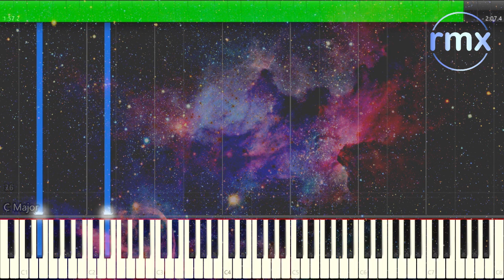Star Trek III - "Sunset on Genesis" (Piano Solo) Arrangement FREE Sheet Music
A piano solo arrangement of "Sunset on Genesis" from the Star Trek III: The Search for Spock soundtrack.

You can find the FREE sheet music for this arrangement

You can find the FREE sheet music for other arrangements on my

Please also considering making a donation so I can continue making and sharing sheet music